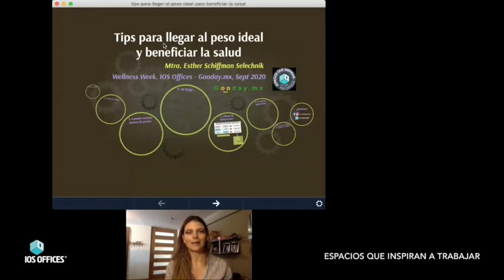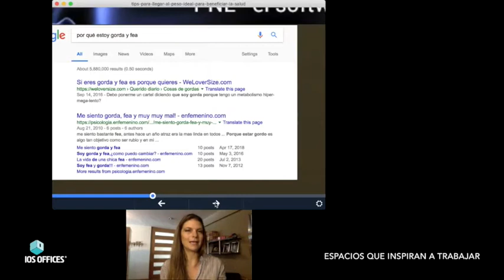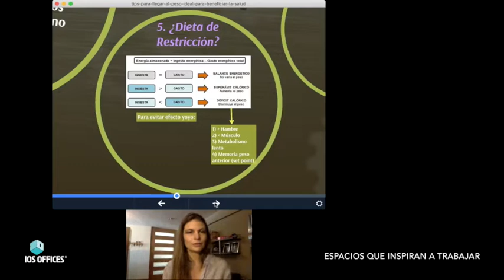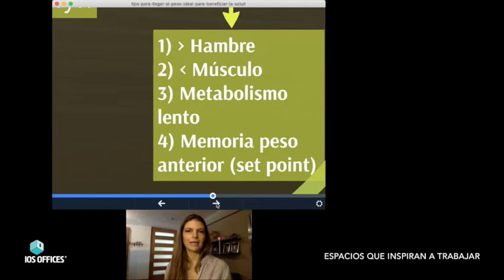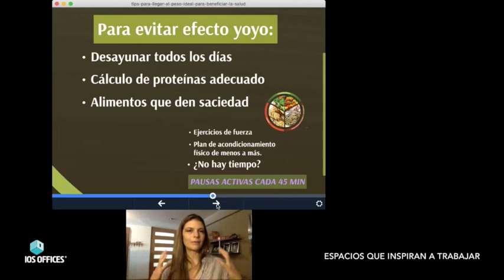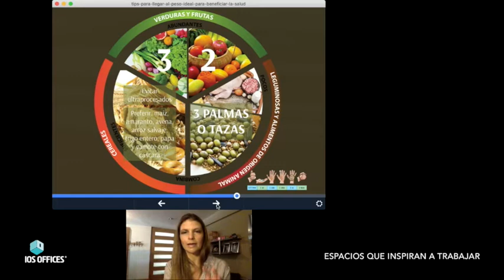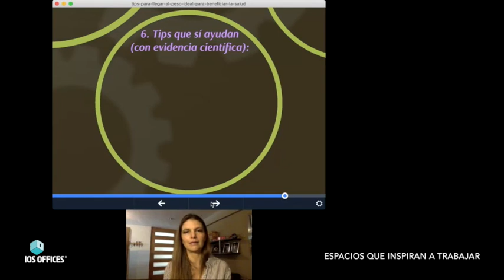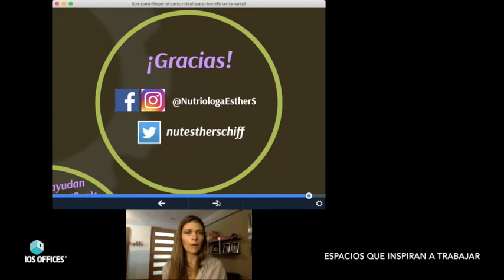Wellness Week: "Cómo llegar a tu peso ideal para beneficiar tu salud",